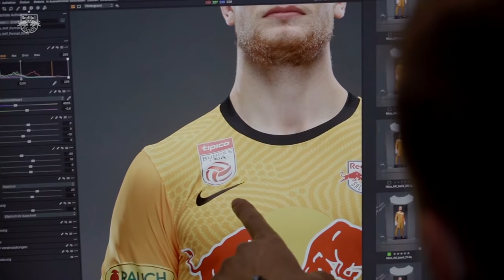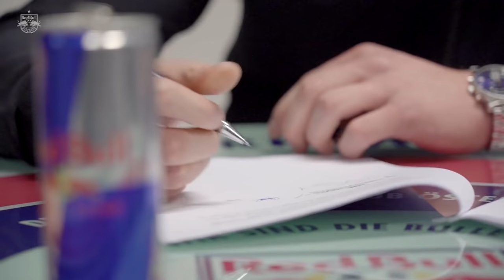INSIDE TRANSFER | Nico Mantl ist ein Salzburger!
Einen weiten Weg musste Nico Mantl nicht zurücklegen. Nur 110,5 km Luftlinie und ca. zwei Stunden Fahrt bis Nico in seiner neuen Heimat ankommt. Was er in den ersten Tagen erlebt hat, seht ihr hier!